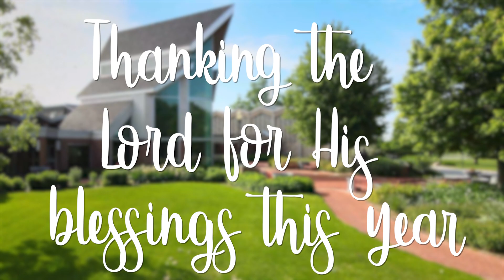2022 Year Recap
Happy New Year from Hyles-Anderson College!

Starting a new year is cause to look back at some of the incredible blessings of the Lord we have experienced in the past year.